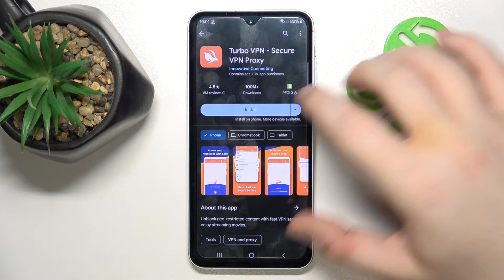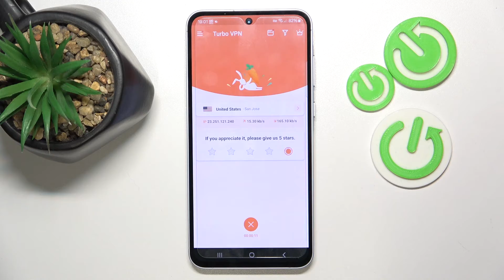How To Setup VPN On Samsung Galaxy A55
Ensure your online privacy and security by setting up a VPN on your Samsung Galaxy A55 with this comprehensive tutorial. Learn how to configure and activate a VPN connection to encrypt your internet traffic and access geo-restricted content.

What is a VPN and why would I need one on my Samsung Galaxy A55?
How do I access VPN settings on Samsung Galaxy A55?
Can I use both free and paid VPN services on Samsung Galaxy A55?
Are there any specific VPN recommendations for Samsung Galaxy A55 users?
Will using a VPN impact the performance or battery life of Samsung Galaxy A55?